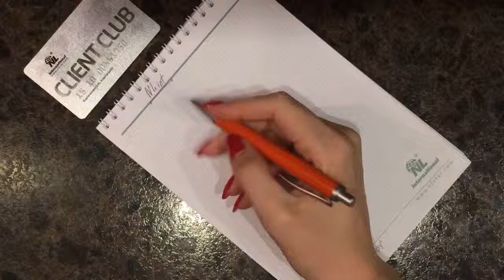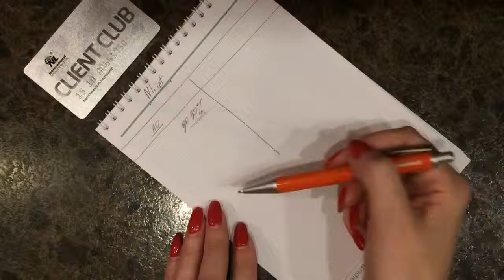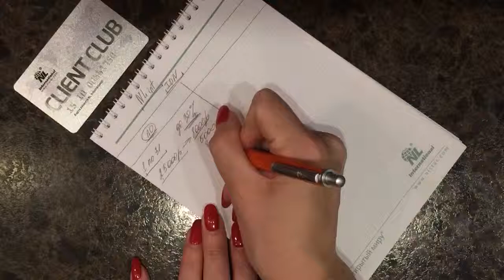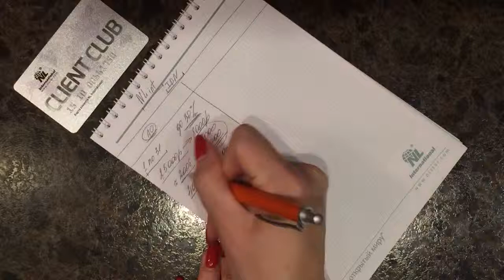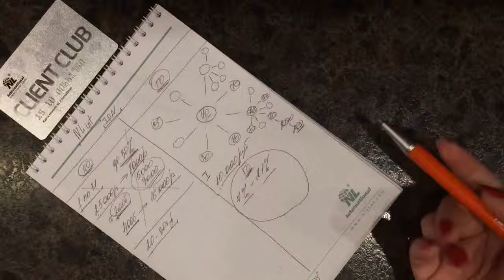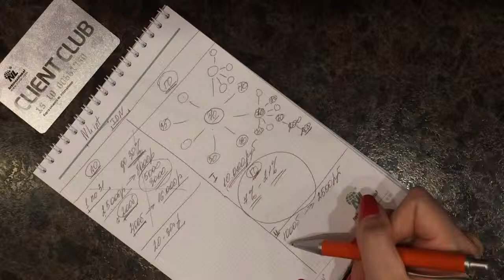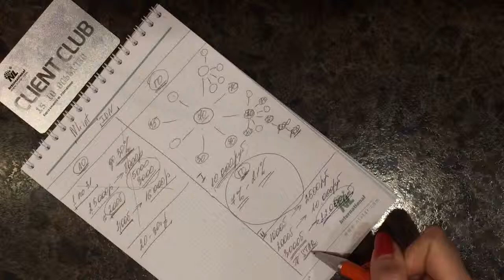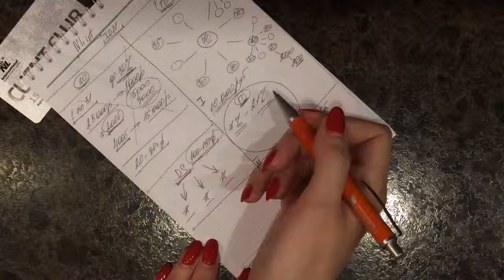Бизнес в партнерстве с NL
Можешь просто оставить сообщение с пометкой "Хочу в команду" и укажи свой город

Мой ID 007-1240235 Назови его в любом магазине и приобретай продукцию компании NL